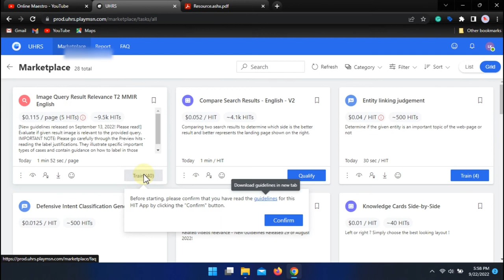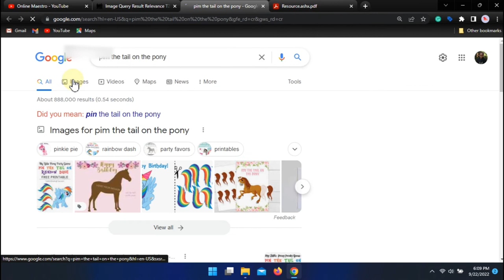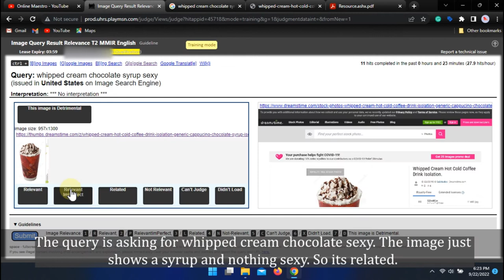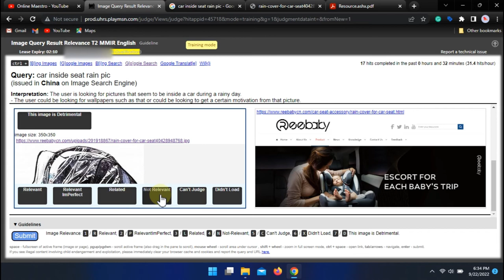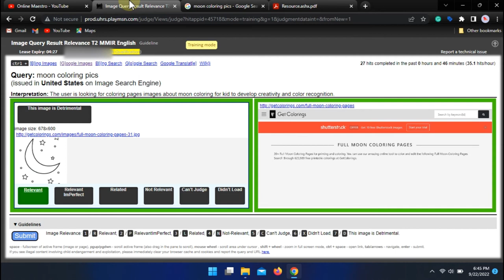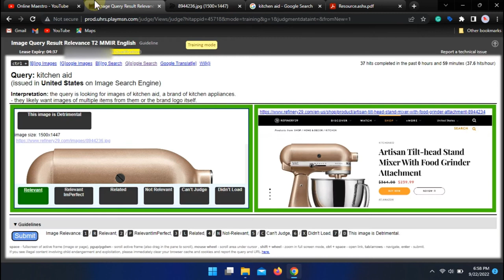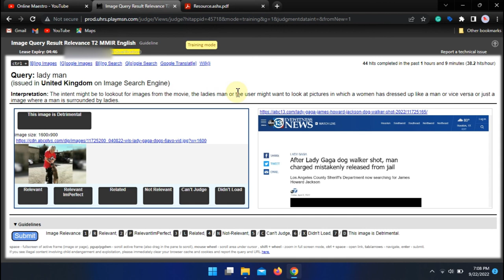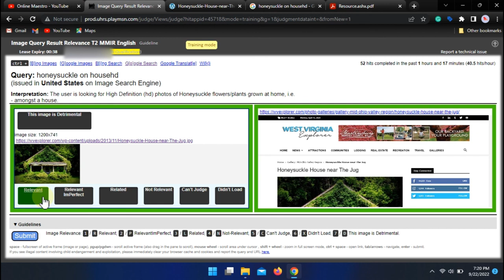UHRS Training: Image Query Result Relevance T2 MMIR English